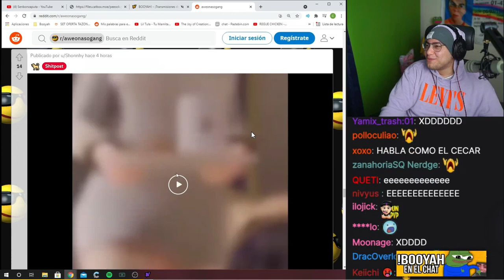Oh no ,I forgot The milk 🤤 🔥 🥵🥵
cristianghost cynthia,
cristianghost clips,
cristianghost llora,
cristianghost clips
cristianghost cynthia
cristianghost bob esponja
cristianghost reacciona
cristianghost screamer
cristianghost abecedario
cristianghost apuesta
cristianghost apostando
cristianghost aliexpress
cristianghost amouranth
cristianghost anime
cristianghost altura
cristianghost muestra a la cynthia
cristianghost booyah
cristianghost baneado
cristianghost bailando
cristianghost busca google maps en google maps
happy birthday cristianghost
cristianghost bts
cristianghost bob
cristianghost coca cola
cristianghost circulation
cristianghost cabeza
cristianghost cancion
cristianghost cierra stream
cristianghost chad
cristianghost desbaneando
cristianghost dice la n word
cristianghost directo
cristianghost dallas
cristianghost dylantero
cristianghost desbaneando a los baneados
cristianghost discord
cristianghost esquizofrenia
cristianghost espias del amor
cristianghost edad
cristianghost enojado
cristianghost edit
cristianghost y ilonka
cristianghost fantasma
cristianghost funado
cristianghost fuera de contexto
fiji christian ghost
cristianghost fnf
cristianghost fortnite
cristianghost flowers
cristianghost fnaf
cristianghost gta
cristianghost gta san andreas
cristianghost gallito
cristianghost girando
cristianghost gartic phone
cristianghost gameplay
cristianghost hostea a moai
cristianghost hackeado
me hosteo cristianghost
cristianghost hace llorar a panchaalel
cristianghost happy wheels
cristianghost hoyo en la cabeza
cristianghost homofobico
cristianghost hijo
cristianghost intro
cristianghost ilonka
cristianghost instagram
cristianghost iceberg
cristianghost ignacio
cristianghost ironmouse
cristianghost icata
cristianghost imita a karol dance
cristianghost juega
cristianghost jujutsu kaisen
cristianghost jugando
cristianghost jugando bob esponja
cristianghost juega 60 segundos
cristianghost karol dance
cristianghost kirby
cristianghost kissxsis,
cristianghost kpop
cristianghost karol mc
cristianghost kwai
cristianghost kiyomi
cristianghost lo pierde todo
cristianghost lil tula
cristianghost tier list
cristianghost live
cristianghost life hacks
cristianghost linear
cristianghost luisardo
cristianghost minions
cristianghost majotori
cristianghost mama a los 15
cristianghost minecraft
cristianghost monopoly
cristianghost mejores momentos
cristianghost mata a patricio
cristianghost mordo
cristianghost dice la m word
cristianghost nunca existio
cristianghost niños reggaetoneros
cristianghost nimu
cristianghost no merece su exito
cristianghost nuevo spiderman
cristianghost nicky jam
cristianghost out of context
cristianghost onii chan
cristianghost ocarina of time
cristianghost orslok
outro de cristianghost
cristianghost outlast
cristianghost osu
cristianghost omegle
cristianghost pecky
cristianghost patricio
cristianghost podcast
cristianghost power
cristianghost plantas vs zombies
cristianghost potasio
cristianghost palindromo
cristianghost que pasa gente
cristianghost quien quiere ser millonario
cristianghost que le paso
cristianghost queso
cristianghost que es esa wea
criticas qls cristianghost
quien es cristianghost
cristianghost en que me converti
cristianghost rubius
cristianghost reacciona a su abecedario
cristianghost rick rolled
cristianghost rap
cristianghost risa de ardilla
cristianghost remix
cristianghost reacciona a cordura artificial
cristianghost se cae
cristianghost stream
cristianghost se asusta
cristianghost se cae dela silla
cristianghost stream completo
cristianghost se va de twitch
cristianghost susto
cristianghost terror
cristianghost troyano
cristianghost twitch
cristianghost twitter
cristianghost tengo dinero
lil tula cristianghost
cristianghost tiktok
cristianghost unboxing
cristianghost unravel
cristianghost utau
cristianghost unboxing aliexpress
cristianghost undertale
cristianghost uriel
cristianghost among us
cristianghost juega un juego de terror
cristianghost vtuber
cristianghost videos antiguos
cristianghost vs montaro
cristianghost vende humo
cristianghost viernes de terror
cristianghost vrchat
cristianghost vocaloid
cristianghost vlog
cristianghost gta v
cristianghost gta v carreras
cristianghost waton
cristianghost whatsapp
cristianghost weon
cristianghost warzone
cristianghost wattpad
cristianghost windygirk
cristianghost xam
cristianghost xqc
moai gr x cristianghost minecraft
cristianghost xoda
cristianghost xbox
cristianghost x moai
cristianghost x suwie
cristianghost x orslok
dylantero x cristianghost
cristianghost booyah clips
booyah clips..